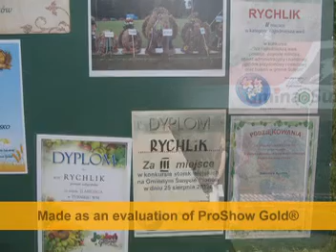Rychlik-gmina Sulęcin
Festyn związany z zjazdem byłych mieszkańców wsi